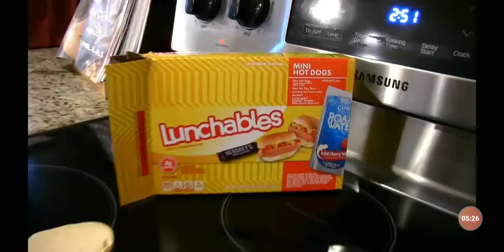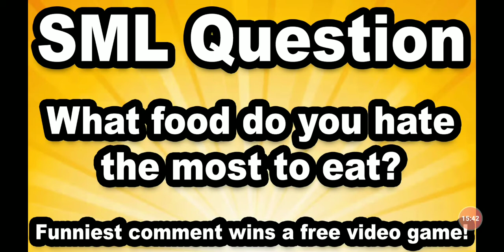SLL Movie: Jeffy's Coma [Re-uploaded]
I'm only reuploading my favorite SLL videos cause noone else is bothering to do do before SLL gets taken down.